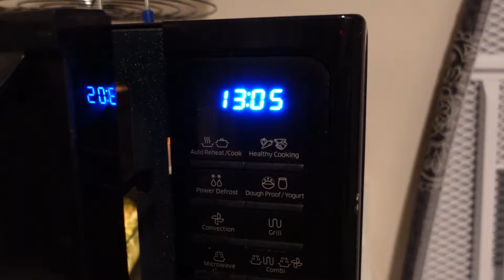MON COPAIN CUISINE POUR MOI (et inversement) #2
Un duo de choc en cuisine !

Je m'appelle Fanny, je vis à Lyon et j'adore manger, cuisiner, lire et voyager. Je t'embarque dans ma vie sans prise de tête !

Téléchargement gratuit :
Musique proposée par Audio Libre :    • Musique Gratuite Orchestre Calme Libr...